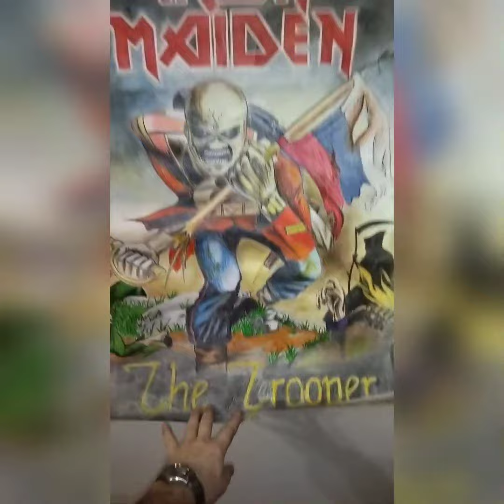Неожиданная находка на чердаке старого дома.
Каким чудом только он сохранился?!